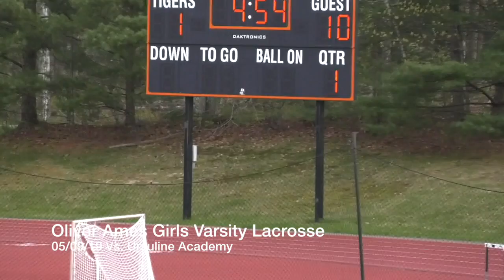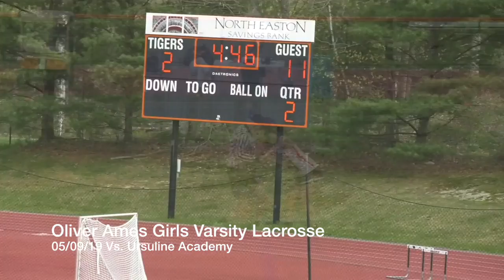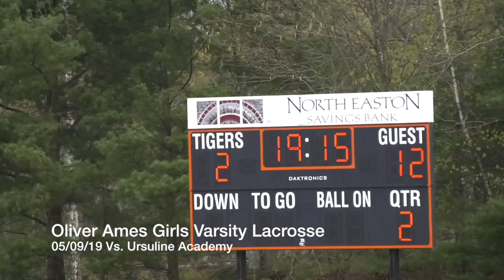Oliver Ames Girls Lacrosse 05/09/19 Vs. Ursuline Academy